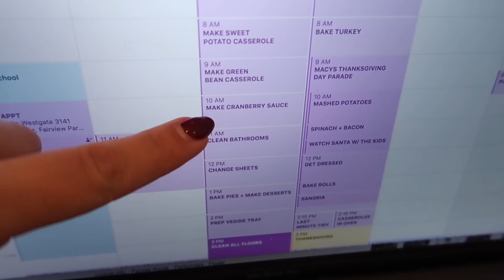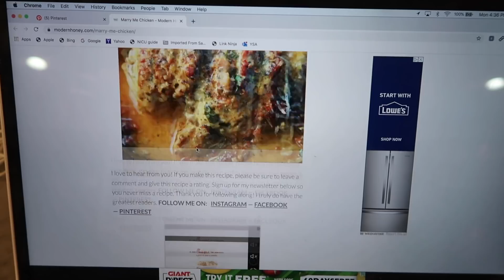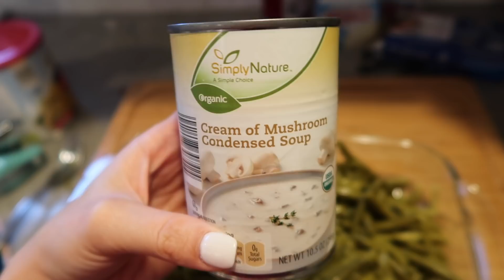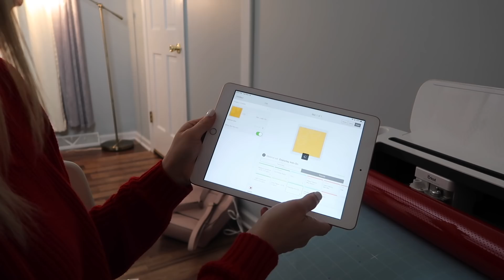*NEW* GET IT ALL DONE! CLEAN WITH ME, DIY DOLLAR TREE DECORATE WITH ME 2019, THANKSGIVING MEAL PREP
*NEW* GET IT ALL DONE! CLEAN WITH ME, DIY DOLLAR TREE DECORATE WITH ME 2019, THANKSGIVING MEAL PREP. *NEW* GET IT ALL DONE! CLEAN WITH ME, DIY DOLLAR TREE DECORATE WITH ME 2019, THANKSGIVING MEAL PREP Today we are doing all of the things! We are cooking an entire gluten free thanksgiving meal, I show you my easy turkey brine recipe, sweet potato casserole, green bean casserole, mashed potatoes, brussel sprouts with bacon, fresh cranberry sauce and a super easy gluten free apple dump cake, We will also be doing an extreme clean with me and a dollar tree thanksgiving decorate with me using all dollar tree items to make a beautiful tablescape! Im also going to be using my cricut to make some shirts for disney! I hope you enjoy! Don't forget to check out Bri's video for double the motivation!